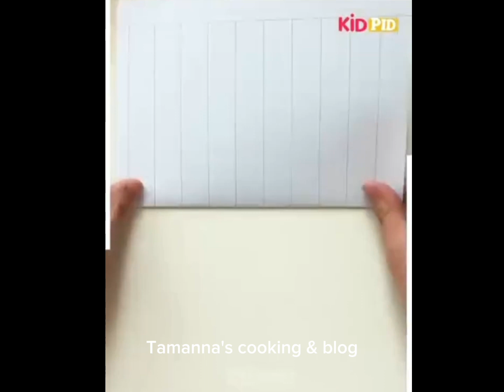নবীজি (স) ইরশাদ করেন - কোন ব্যাক্তি সকালবেলা আমলটি করলে সারাদিন সে নিরাপদে থাকবে,সন্ধ্যায় করলে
নবীজি (স) ইরশাদ করেন - কোন ব্যাক্তি সকালবেলা আমলটি করলে সারাদিন সে নিরাপদে থাকবে,সন্ধ্যায় করলে সারারাত নিরাপদে থাকবে।